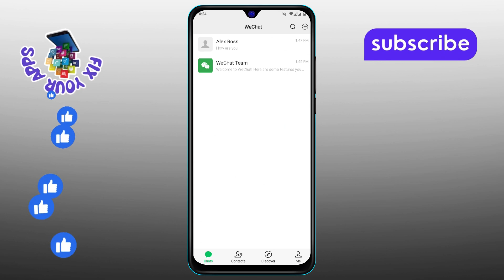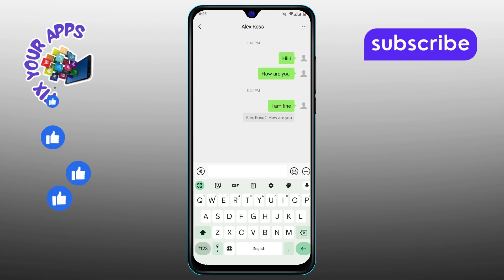How to Reply Specific Messages on WeChat - Step-by-Step Guide (2025)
How to Reply Specific Messages on WeChat

Replying to specific messages on WeChat helps keep conversations clear and organized, especially in group chats or long threads. This feature allows you to respond directly to a particular message, making it easier for others to follow the context. It’s a simple and effective way to enhance communication and avoid confusion while chatting on WeChat. This video explains how you can use this feature for better interactions.

- How to reply to a message on WeChat
- Reply specific messages in WeChat chats
- Direct replies on WeChat messages
- WeChat message reply feature
- Replying in WeChat group chats